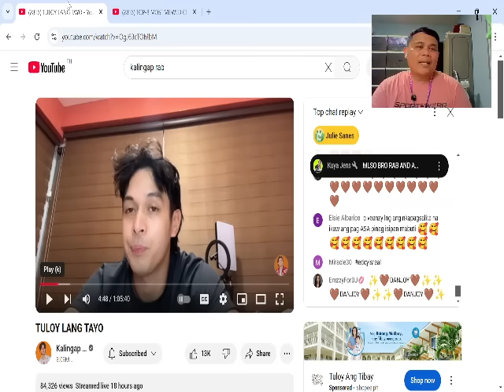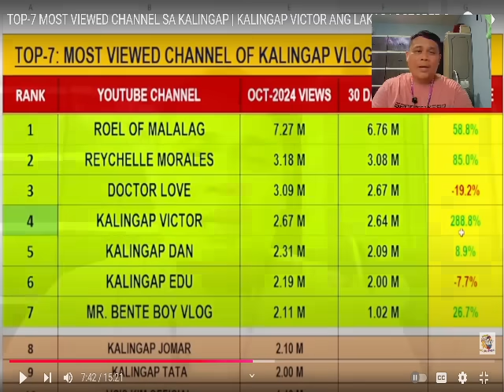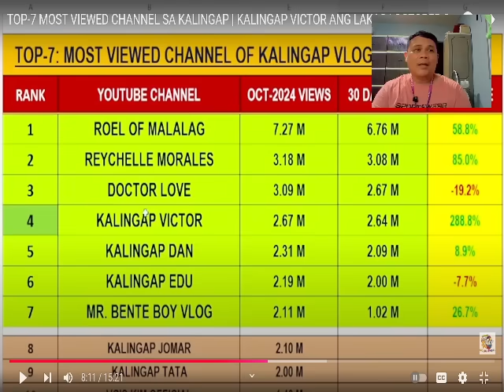KALINGAP RAB MAY GUSTONG MAGING TOP 1 SA SURVEY NI JULY PAUNIL